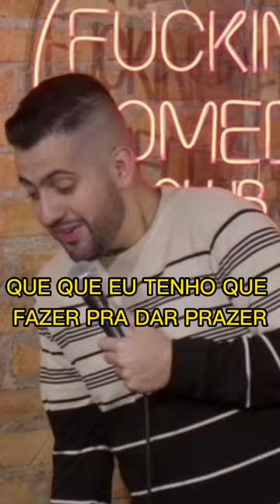PAQUERADO PELA CADEIRANTE